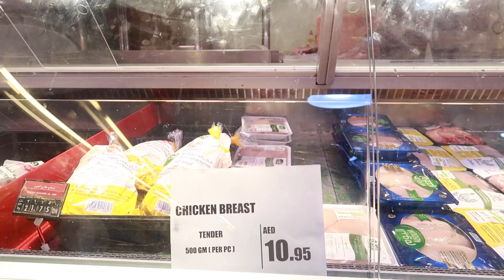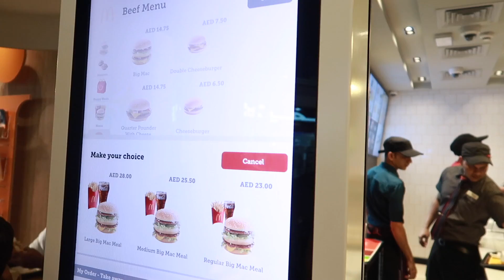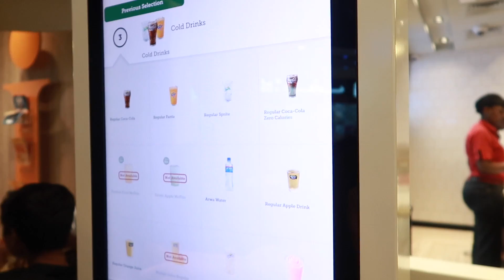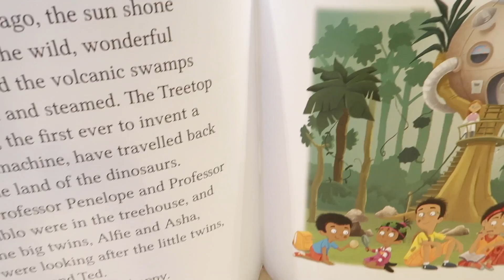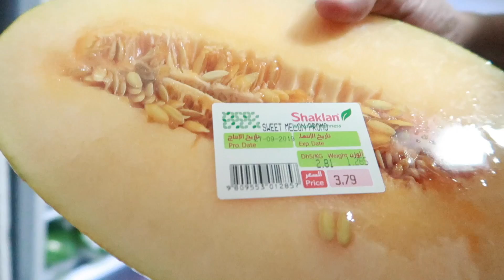TUWANG TUWA KAMI SA BIG MAC 🍔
C/O MR JOEL D. AGNOTE
AL MASAOOD TRADING SUPPLY & SERVICES LLC
Address:Al Qusais
Ind. Area 5, PLOT  No.368,
Al Qusais, P,O,Box 60932,
Dubai, UAE

📸Camera Used for  blogging-  Cannon G7X
📱Cellphone      Ipon 6+
 🖥 Desktop   Mc Pro
✏️EDITING SOFTWARE - IM⭐️VIE